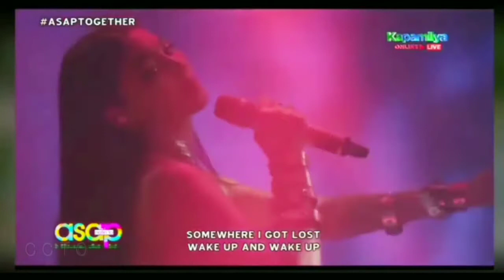WATCH NADINE LUSTRE / WILDEST DREAMS TRENDING @ AsapNatinTo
White Rabbit (ft. Massiah)
Nadine Lustre
WILDEST DREAMS